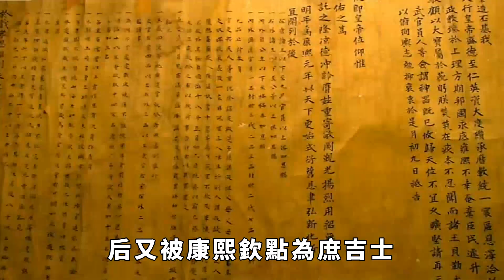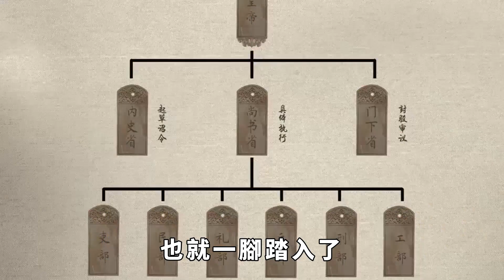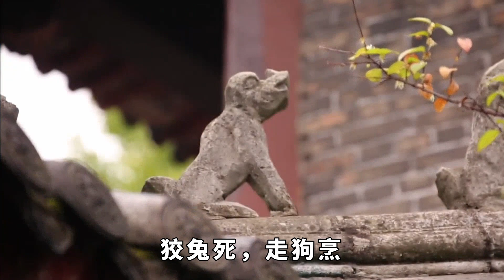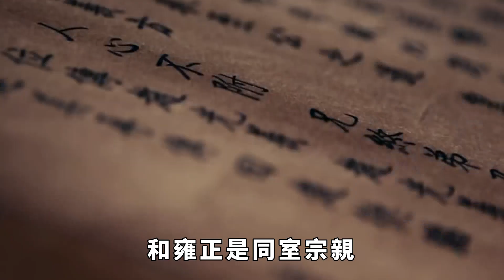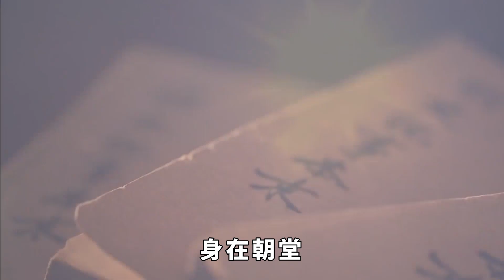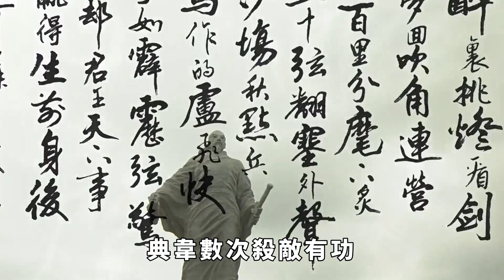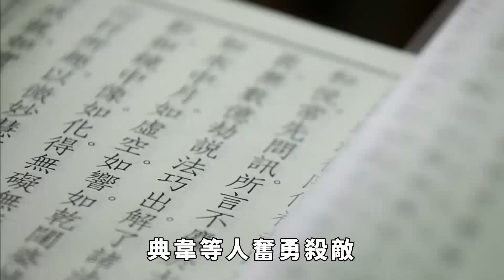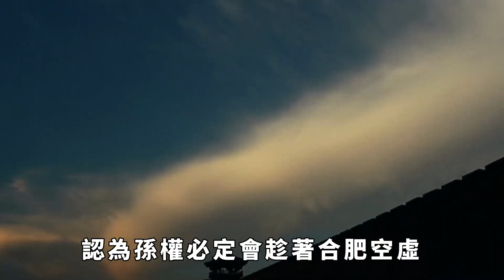年羹堯自縊後，雍正是如何處置他的妻女的？【盛歷史】歷史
年羹堯，清朝知名軍事家，歷經康熙、雍正兩朝。他是雍正的小舅子，在九子奪嫡中扶持雍正上位，平定青海之亂，前半生萬事順遂，也得到雍正偏愛，兩人「如膠似漆」，關系甚好。